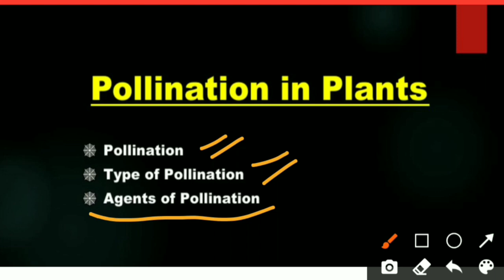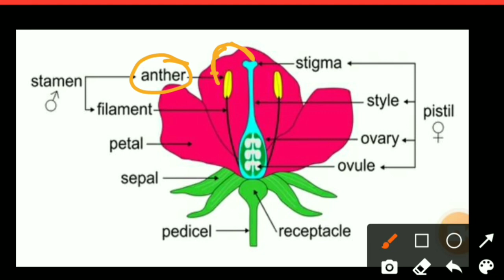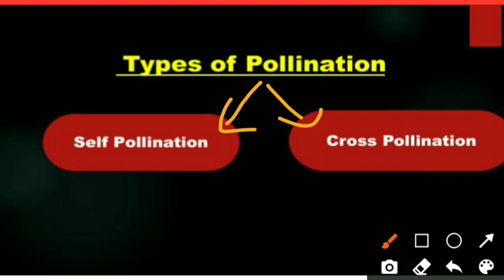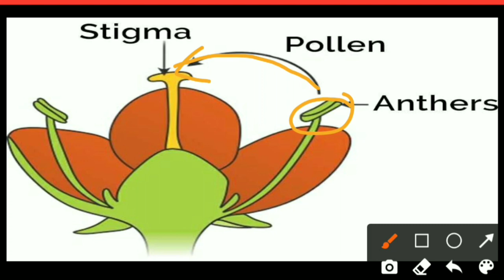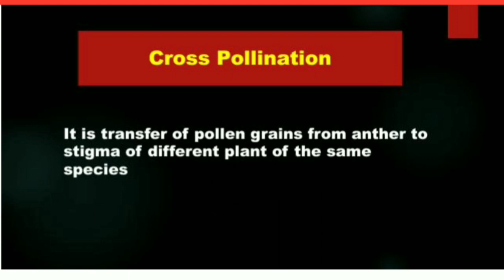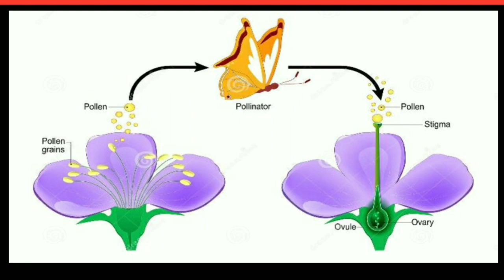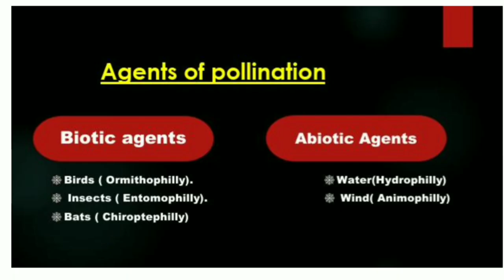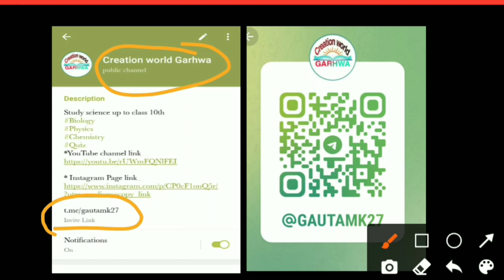Pollination ।। Reproduction in flowering plants।। Science ।। Biology। परागण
Hello.
Welcome to Creation World Garhwa family
In this video lectures mainly  discuss about Pollination and type of pollination.

❤️Thanks❤️